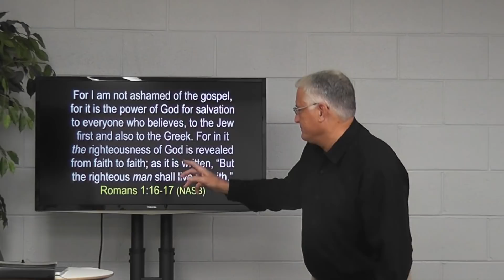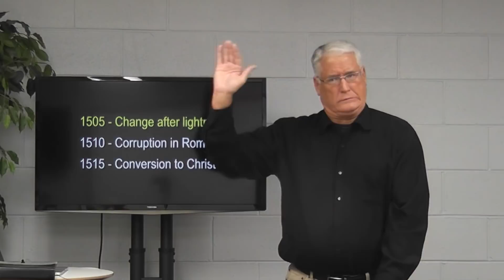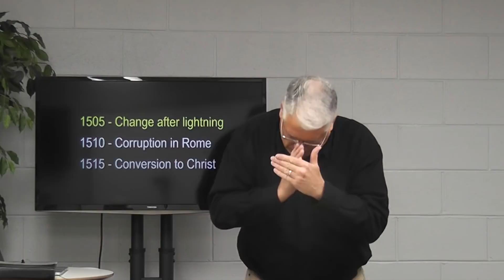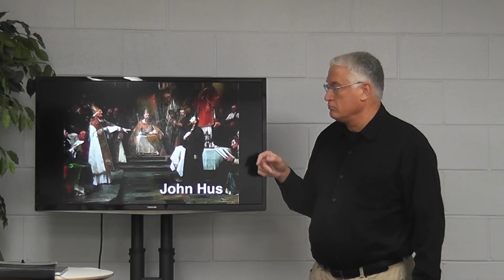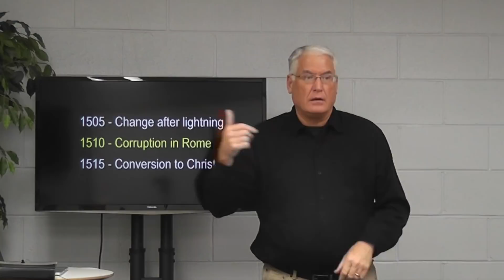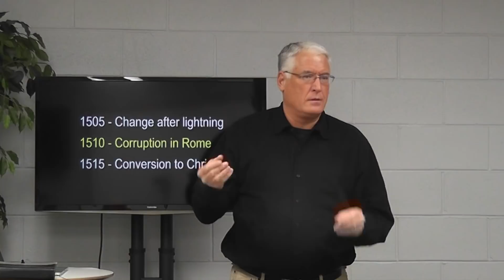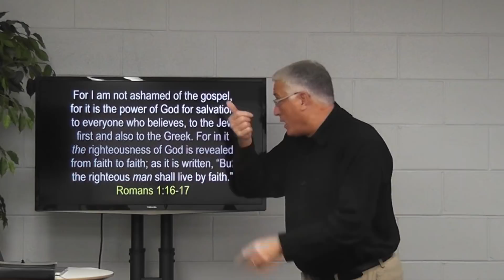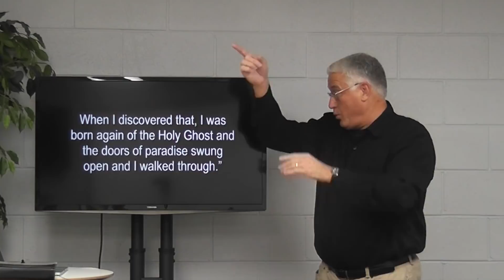Martin Luther's Early Life Before The Reformation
I taught about Martin Luther's life before the Reformation began about 500 years ago. This is the first of the series. I will post the 2nd on next Monday, the 3rd on next Tuesday and the final on next Wednesday night, October 31, 2018.